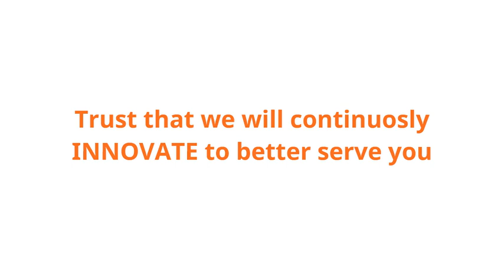iPay88 Philippines Anniversary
Animated Video created using Animaker Anniversary